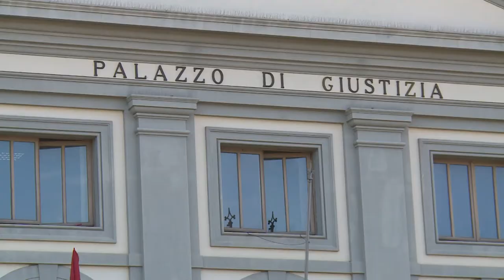Carte false ricongiungimenti familiari: nei guai 18 stranieri e un commercialista